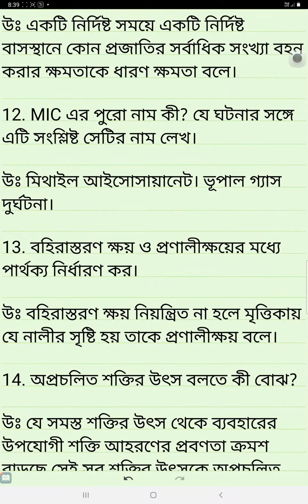পরিবেশ বিদ্যা প্রশ্নপত্র 2002 Environment Studies question paper Science 2002